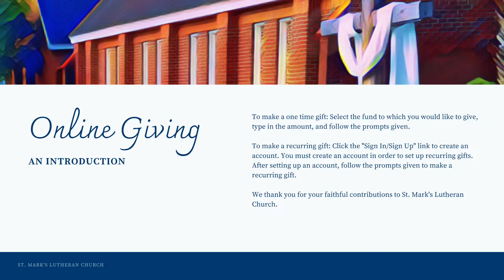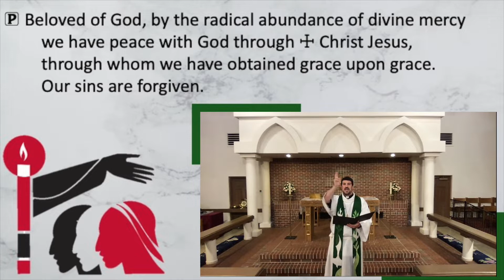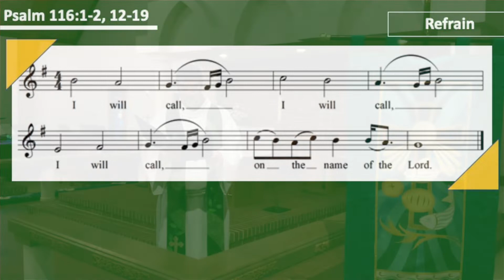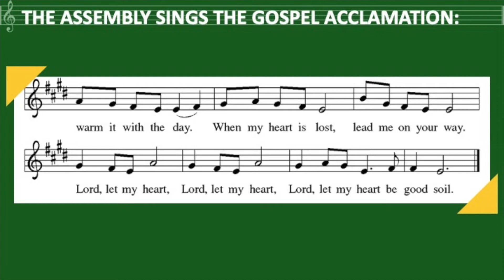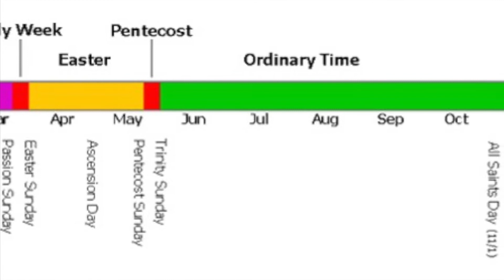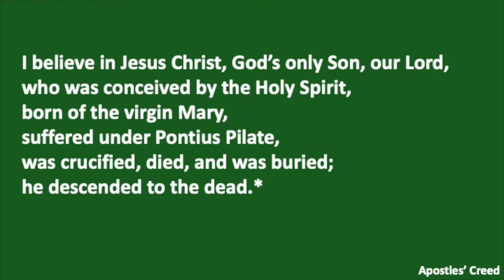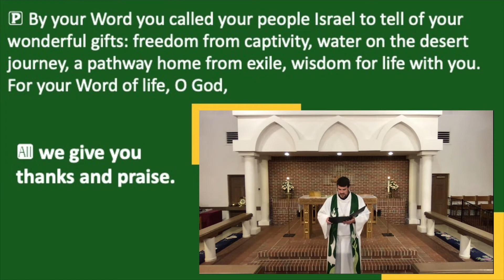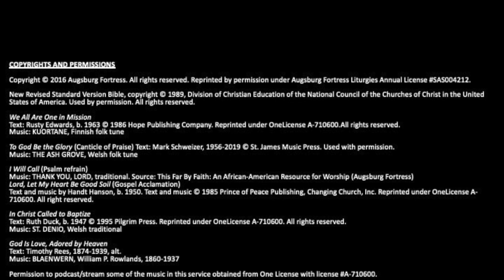Pentecost + 2A (Proper 6A) - Worship - June 14, 2020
Pentecost + 2A (Proper 6A)
Worship - June 14, 2020

Pastor - Daniel Locke
Cantor - Tony Cruz

St. Mark's Lutheran Church

We All Are One in Mission

I Will Call (Psalm refrain)
Music: THANK YOU, LORD, traditional. Source: This Far By Faith: An African-American Resource for Worship (Augsburg Fortress)
Lord, Let My Heart Be Good Soil (Gospel Acclamation)

In Christ Called to Baptize

God Is Love, Adored by Heaven
Text: Timothy Rees, 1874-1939, alt.

Permission to podcast/stream some of the music in this service obtained from One License with license A-710600.